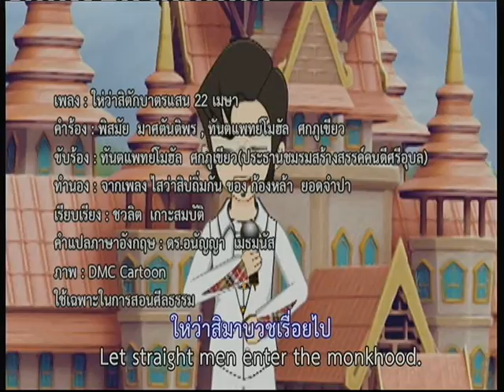ไห่ว่าสิตักบาตรแสน,22 เม.ย. 2559,20160422,ณ,ลานธรรมมหาธรรมกายเจดีย์,วัดพระธรรมกาย,20160415,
ไห่ว่าสิตักบาตรแสน,22 เม.ย. 2559,20160422,ณ,ลานธรรมมหาธรรมกายเจดีย์,วัดพระธรรมกาย,คำร้อง...,พิสมัย มาศตันติพร,ทันตแพทย์โมฮัล ศกภูเขียว,ขับร้อง...,ทันตแพทย์โมฮัล ศกภูเขียว,หมอโมฮัน,ประธานชมรมสร้างสรรค์คนดีศรีอุบล,เรียบเรียง...,ชวลิต เกาะสมบัติ,15 เม.ย. 2559,20160415,